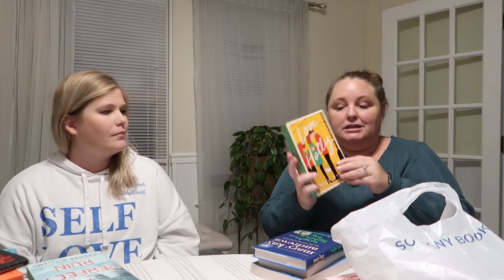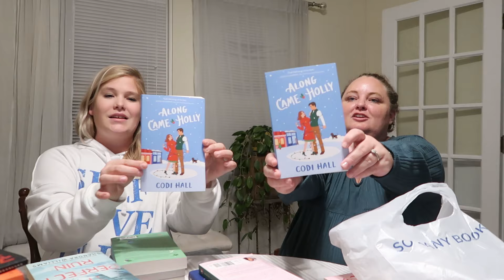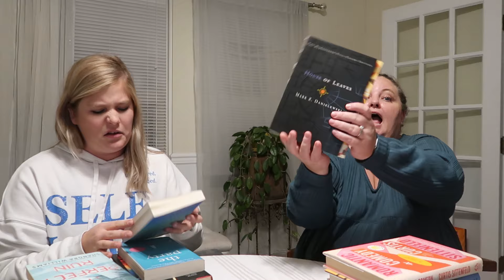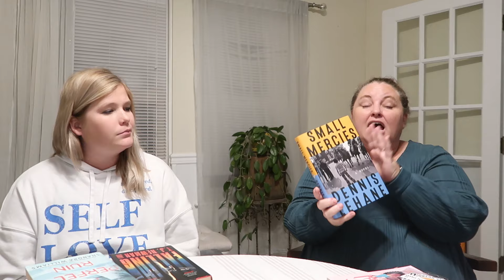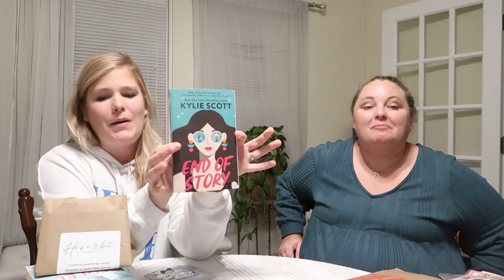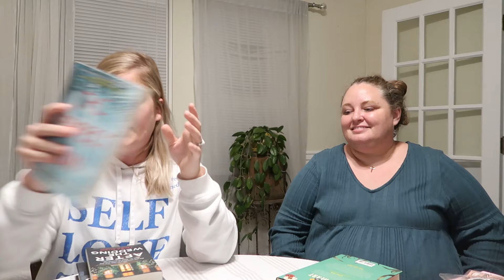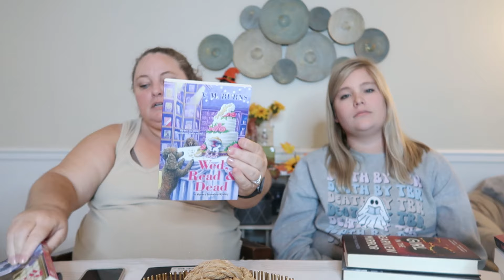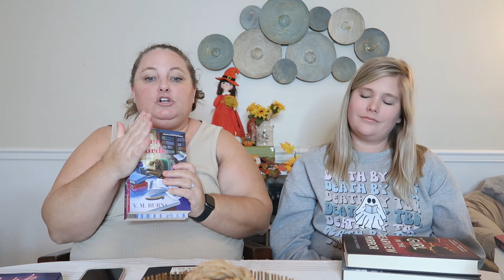very chatty BOOK HAUL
We had quite the book shopping adventure! Here's the books we got 📚🛍️

🛒 Amazon Storefront